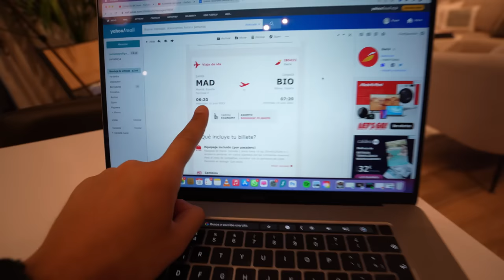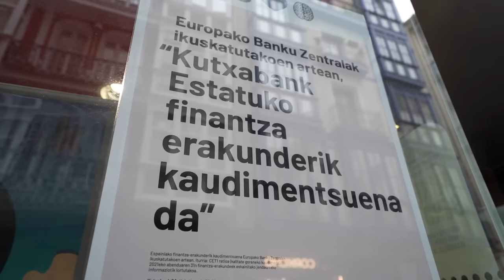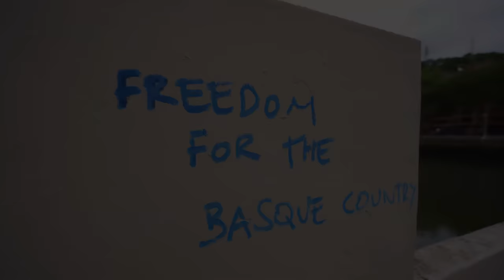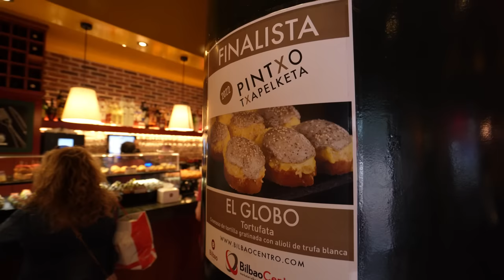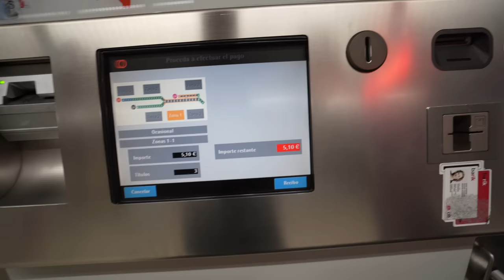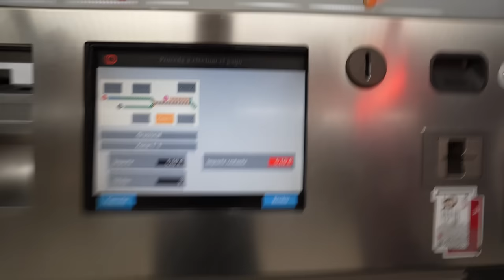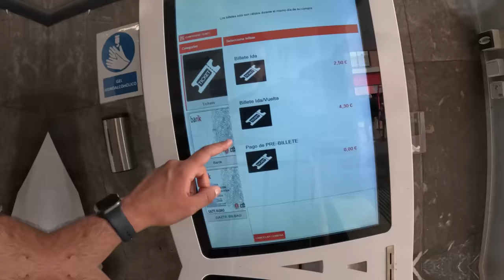😨🇪🇸 ¿ESTO NO ES ESPAÑA? CUBANO IMPACTADO CON ESTA CIUDAD | BILBAO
😨🇪🇸 ¿ESTO NO ES ESPAÑA? CUBANO IMPACTADO CON ESTA CIUDAD | BILBAO 4K